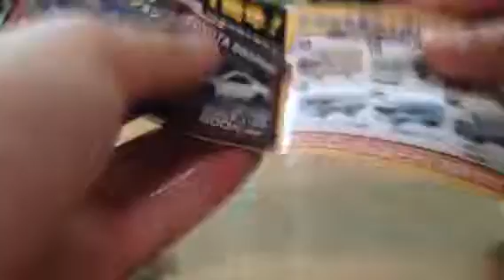Wilson takara toy 17